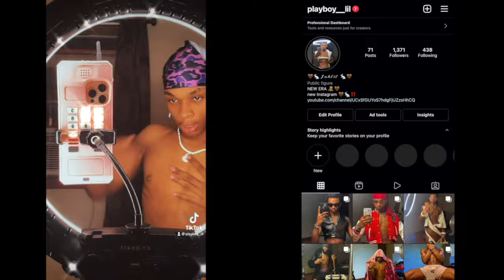SHOPPING Spree in NYC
( Everything Has Two Underscores )

I Also want to give music credit to the YouTube below I enjoying using their music on my videos its such I vibe, go give them a subscribe if your trying to get into YouTube to give your subscribers sum to vibe out to while you doing whatever your doing in your video.

0:11-0:18 girl need love remix

1:19- 2:46 Come Thru & Chill